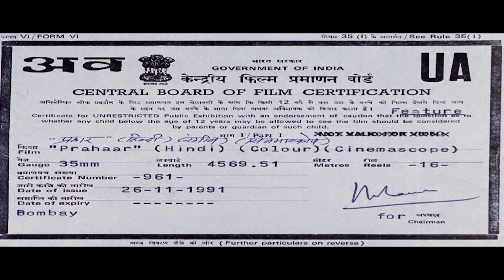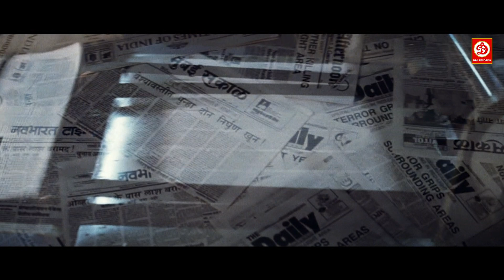नाना पाटेकर और डिंपल कपाड़िया का फुल एक्शन देश भक्ति ब्लॉकबास्टर मूवी - माधुरी दीक्षित- प्रहार मूवी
Movie : Prahaar: The Final Attack
Starring: Nana Patekar, Madhuri Dixit, Dimple Kapadia, Habib Tanvir, Gautam Joglekar
Director: Nana Patekar
Producer: Sudhakar Bokade
Label: DRJ Records